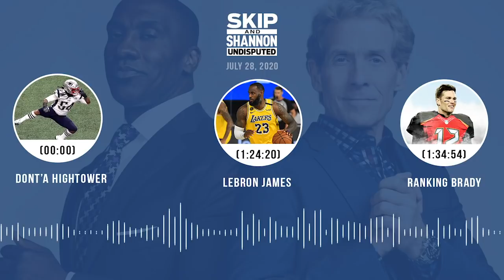Dont'a Hightower, LeBron James, Ranking Brady (7.28.20) | UNDISPUTED Audio Podcast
Topics:
▶ How much will Dont’a Hightower opting out of the 2020 season impact the Patriots’ defense? (00:00)
▶ Are you surprised LeBron didn’t play in a final tune-up before the season resumes? (19:30)
▶ Has Lou Williams’ trip to Atlanta been blown out of proportion? (49:00)
▶ Report: Jets upset Jamal Adams tried to engineer a trade to the Cowboys. (1:00:12)
▶ Chris Broussard joins to discuss whether the Lakers have an edge over the Clippers in the NBA’s return. (1:10:13)
▶ Chris Broussard returns to debate whether LeBron is the best player in the league. (1:24:20)
▶ Was it disrespectful for a poll of anonymous and coaches to rank Tom Brady in Tier 2 of QBs? (1:34:54)
▶ Does Aaron Rodgers deserve to be listed 3rd in the latest NFL QB rankings? (1:44:27)
▶ Are you ok with Cam Newton being listed as a Tier 3 QB? (1:52:39)